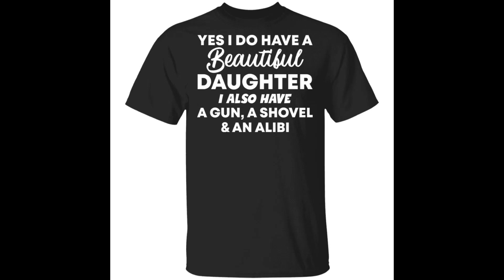Yes i do have a daughter i also have a gun, a shovel and an alibi shirt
Yes i do have a daughter i also have a gun, a shovel and an alibi shirt is a classic garment with a black font style.